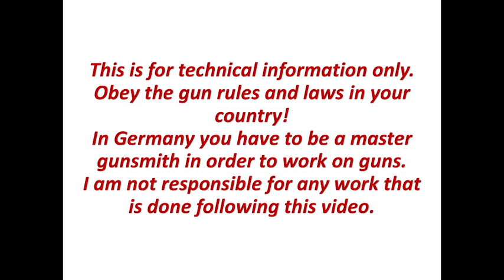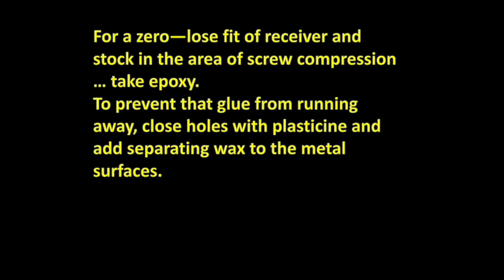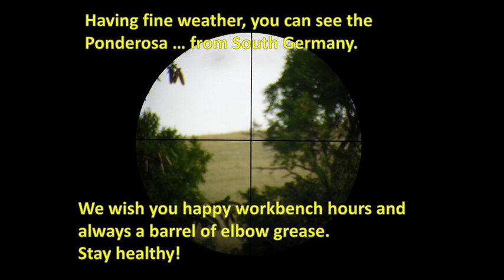Swabian gunsmithing Episode 6 - Restoration of Springfield 1903-A1 USMC Sniper with Unertl scope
Restoring and rebuilding the famous Springfield 1903-A1 USMC Sniper

Look over the shoulder of master gunsmith Andreas Hable.
Andreas is unboxing the workbench secrets of putting this Unertl-scope safely on the barrel, bedding, mechanical and woodwork on the Scant-stock.